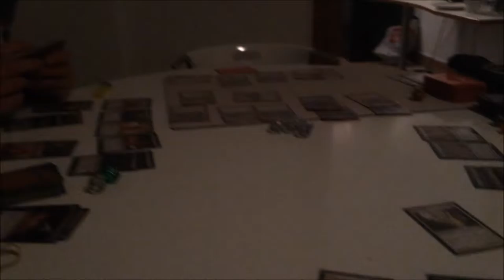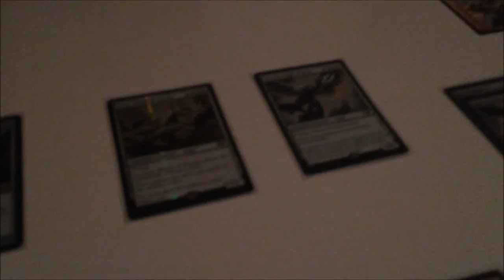THE SURPRISE PARTY... DAY 9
This is the start of me trying to show life as me.

if you want to you can check out my instagram profile: come_on